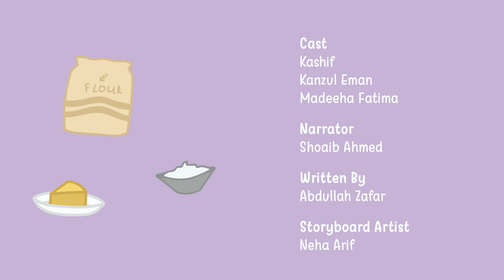Father's Birthday | Yolki and Hatch | Episode 09 | Urdu Animated Cartoon | Cartoon for Kids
Welcome to Ingenuity Kids, where captivating animated cartoons meet the development of your child's cognitive skills! Join Yolki, Hatch, and their wonderful friends on a heartwarming adventure in this family-friendly kids cartoon. In this touching episode, embark on a journey filled with love and laughter as Yolki and Hatch pour their hearts into making their father's birthday unforgettable. As the sun rises, excitement fills the air as they meticulously plan every detail of the surprise party. From handcrafted decorations to baking the perfect cake, every moment is a testament to their deep affection for their dad.

As the moment of surprise approaches, anticipation builds, and when their father walks in, the joy on his face is priceless. Tears of happiness glisten in his eyes as he embraces his children, feeling the warmth of their love enveloping him.

Through laughter and shared moments, they celebrate not just a birthday, but the incredible man who has guided and shaped their lives. As the day draws to a close, they bask in the glow of familial love, knowing that in their hearts, every day is a celebration of the remarkable father they are blessed to have.

Our animated cartoon for kids combines captivating visuals, relatable characters, and an engaging narrative that is sure to captivate young minds while nurturing their cognitive development. By watching our episodes, your child will not only be entertained but will also gain a deeper understanding of essential values, fostering empathy, and instilling a sense of responsibility towards animals.

Join us now and let your family embark on a heartwarming journey with Yolki, Hatch, and their friends, where kindness and empathy reign supreme!